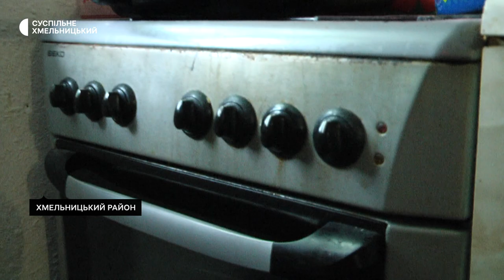Як багатодітна родина з Миколаївщини живе в селі на Хмельниччині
Посадили город, виростили й зібрали урожай та працюють на благоустрій села на Хмельниччині, куди переїхали з окупованої росіянами та розбитої Снігурівки. Це про багатодітну родину Кащуків з Миколаївської області, яка оселилася в Івашківцях Копистинського старостату та повертатися поки не планують розповідає голова родини Михайло Кащук.